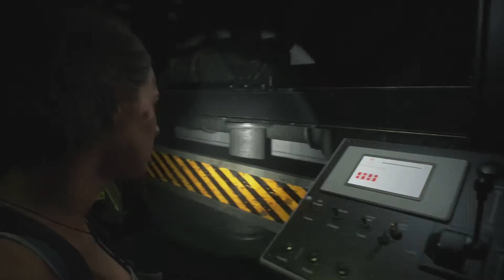Resident evil 3 |Part 7